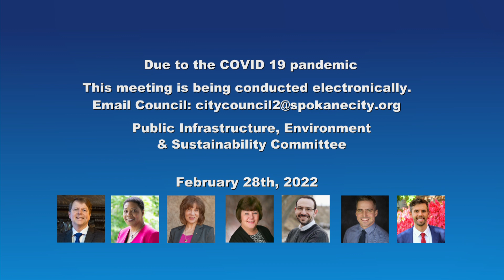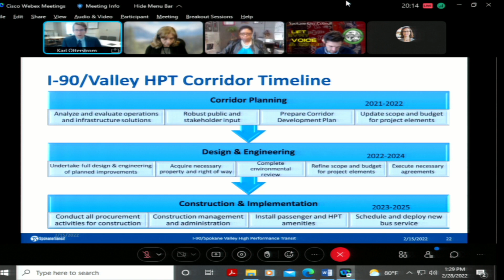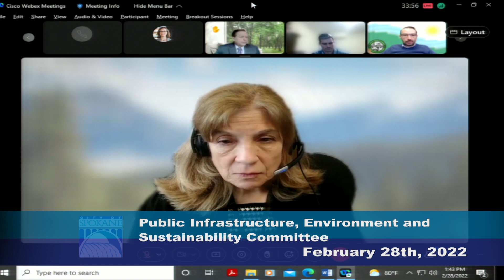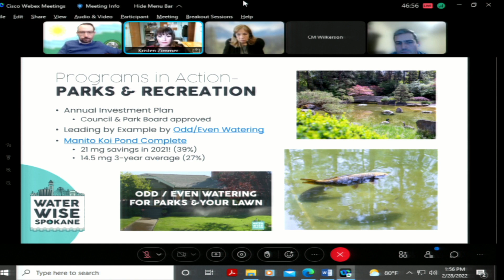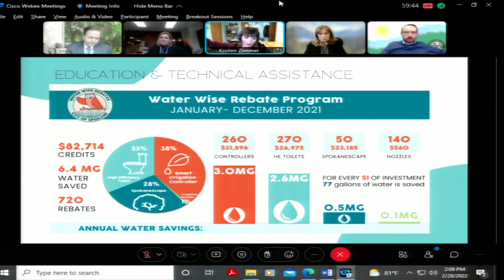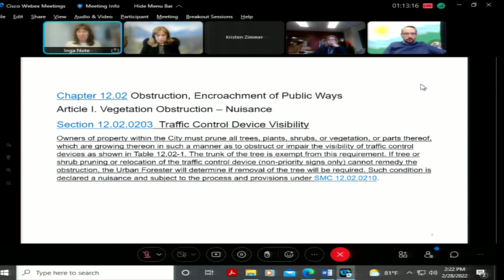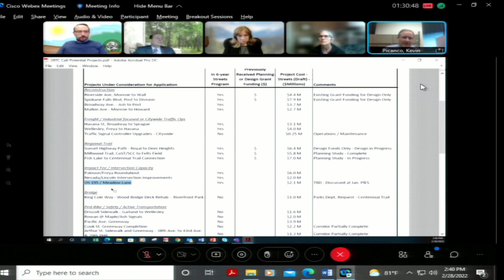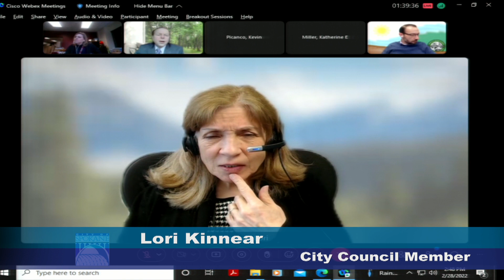February 28th, 2022 PIES Committee